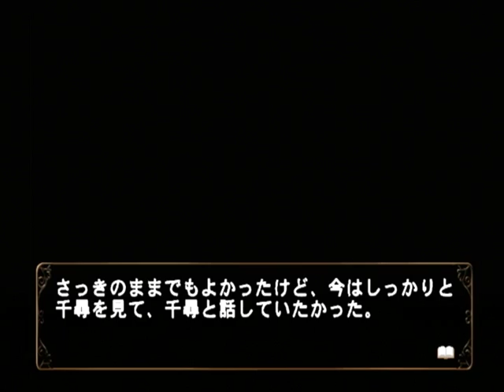【PS2】何処へ行くのあの日 光る明日へ Part１５３ 千尋編 ～猫の居眠りのような穏やかな眠り 【スタートオンゲームズ】【スタゲー】【JAPAGE】